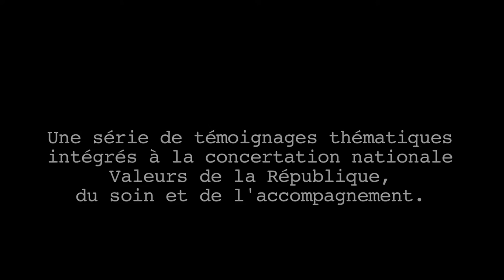Présentation du Forum #6 : Peut-on tout évaluer ? (2/2)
Un forum organisé le 12 octobre 2016, de 18h30 à 20h30, à la Mairie du 4ème arrondissement de Paris, 2 place Baudoyer.

L’évaluation vise à autoriser, approuver ou désapprouver des stratégies ou des actes, que ce soit a priori ou a posteriori. Explicite, elle permet que personne ne puisse prétendre ignorer ni les faits ni les raisons qui ont mené à telle ou telle décision ; en principe orientée vers le bien commun, elle immunise la décision contre les intérêts privés, les idéologies ou les caprices. Une émanation légitime de l’esprit démocratique, dira-t-on. Mais parce qu’il offre le confort du consensus et de l’efficacité, le recours systématique à l’évaluation risque de masquer ou de laisser indiscutées les finalités mêmes de nos décisions. À ce jeu-là, l’efficience économique devient souvent la grande finalité jamais mise en discussion. Autre question : quel statut, quelle valeur l’évaluation réserve-t-elle à tout ce qui, de l’ordre de l’imprévisible et du singulier, se situe dans son ombre ? Les regards, les gestes, les mots, s’ils ne peuvent avoir leur place dans une grille conçue a priori, peuvent dire beaucoup sur la pertinence d’un acte.

Intervenants dans la vidéo : Geoffroy Lauvau (Chercheur associé au Centre international de philosophie politique appliquée - CIPPA- à l'Université Paris-Sorbonne), Bernard Pissarro (Professeur de santé publique, membre de la Conférence régionale de la santé et de l'autonomie - CRSA), Dr. Grégory Emery (Médecin spécialiste de santé publique, expert en évaluation des produits de santé), Laurent Chambaud (Directeur Ecole de hautes études en santé publique).

L'initiative : l'Espace éthique de la région Île-de-France a lancé le 10 décembre 2015 l'initiative « Valeurs de la République, du soin et de l'accompagnement ». Il s’agit de mieux faire connaître et reconnaître les valeurs du soin dans le cadre de la concertation nationale portant sur la refondation des valeurs de la République. Entre autres démarches, cette initiative propose des forums citoyens organisés à la Mairie du 4e arrondissement de Paris, qui permettront à un large public de discuter et d’approfondir les valeurs du soin et de l’accompagnement.